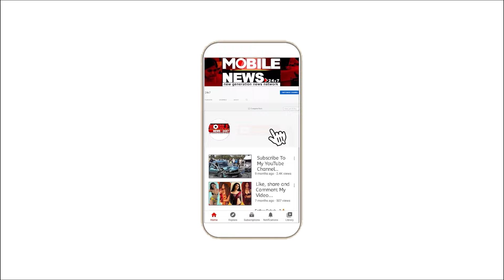ଆମେ ରାମ ରାଜ୍ୟ ଚାହୁଁ, PM Modi ଯଦି ବିବାହିତ ସହ ଧର୍ମିଣୀଙ୍କୁ ନେଇଯାନ୍ତୁ || Youth Congress Odisha